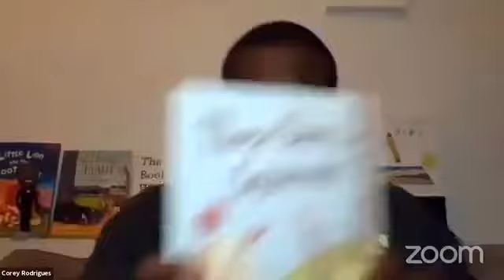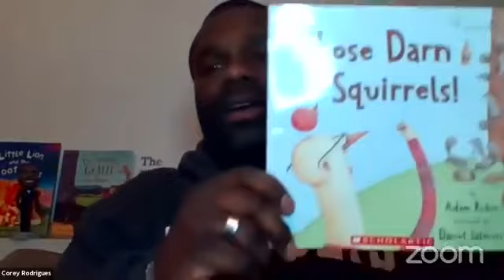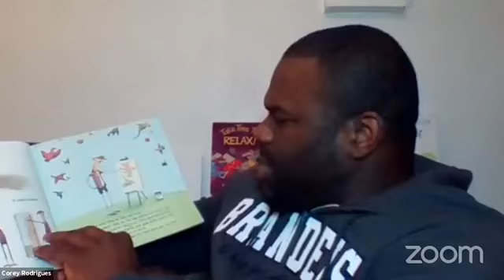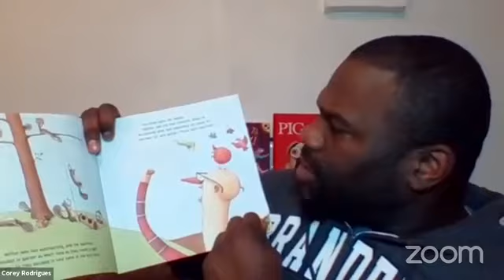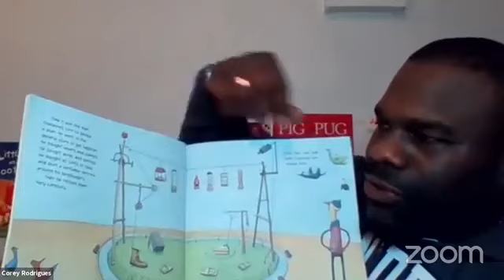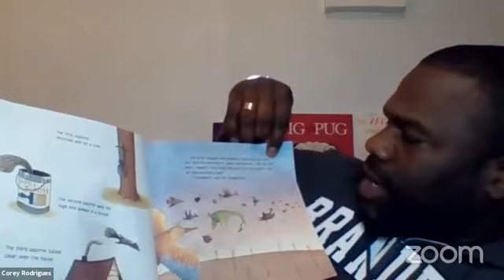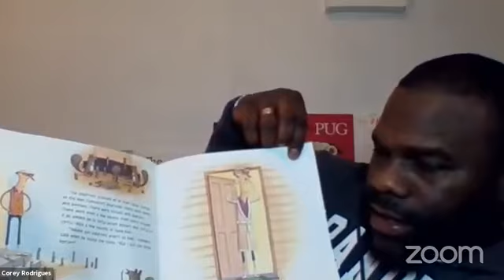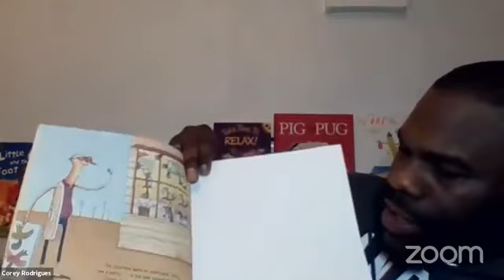Are You Smarter than a Squirrel? Ep. 11 Pt. 2 | Family Fun | Kids Shows | Jokes | Read Aloud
Sit back relax and enjoy a fun new book and some cool new jokes!!